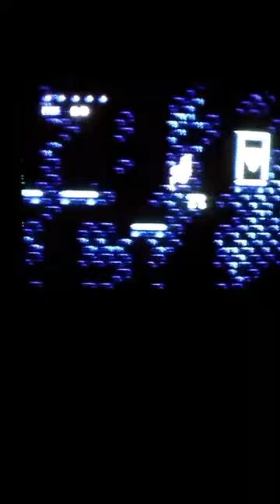Bartman Meets Radioactive Man for NES Defeated